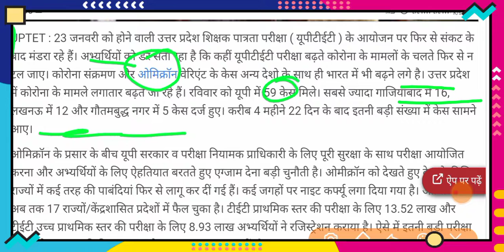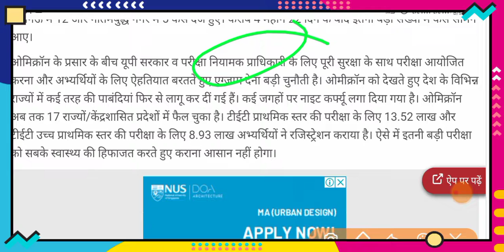up tet exam अब नहीं होगा 23 जनवरी को